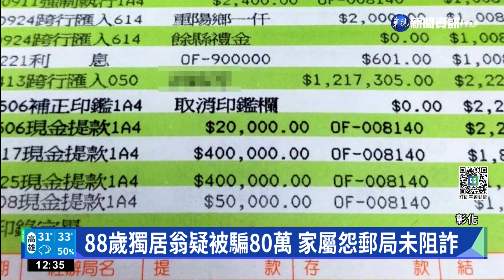88歲獨居翁疑被騙80萬 家屬怨郵局未阻詐｜華視新聞 20220816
彰化芳苑一名88歲獨居的林姓老翁，生前一週內2度到郵局提領現金，總計80萬元，行員沒有制止也沒有通報警方，家屬事後發現爺爺疑遭不明男子詐騙，跑到郵局質疑行員對老人家提領鉅款沒有警覺心，才會讓詐騙集團得逞，對此郵局表示，林姓老翁提款時沒有異樣，且每次提領40萬元，未超過50萬元，因此未通報警方。